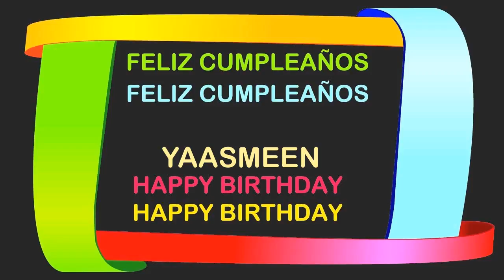Yaasmeen Birthday Postcards & Postales